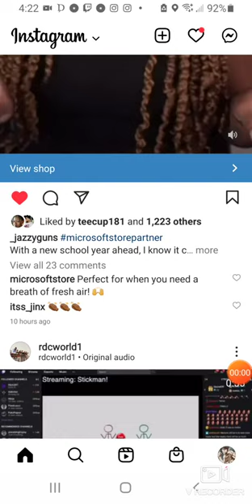Promotes The Ocean Plastic Mouse From Microsoft Store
get yo money jazz 💰